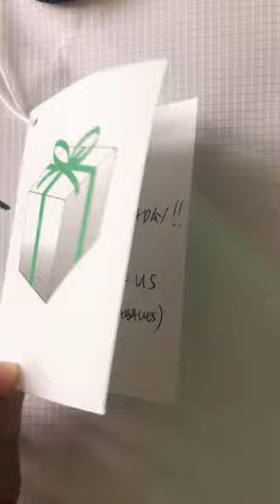Unboxing | Lacoste Small Shopping Bag | Birthday Gift